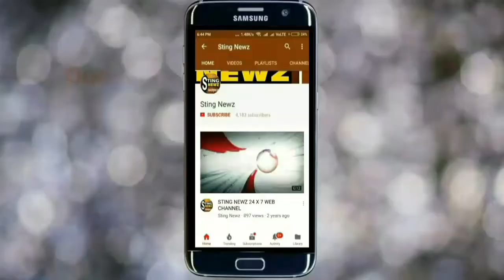মেলার শেষদিনে ধুবুলিয়ার সিংহাটি সবুজ মেলায় দর্শক-শ্রোতাদের মুখোমুখি স্টিং নিউজ